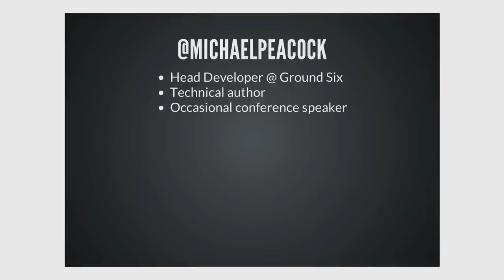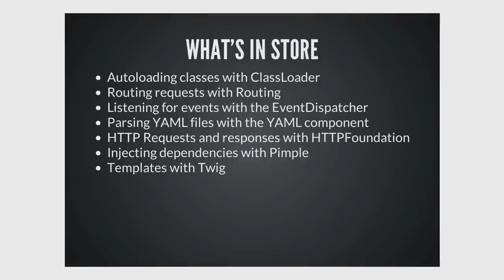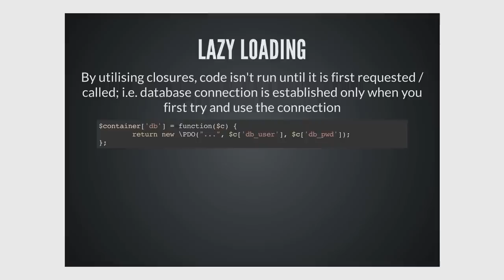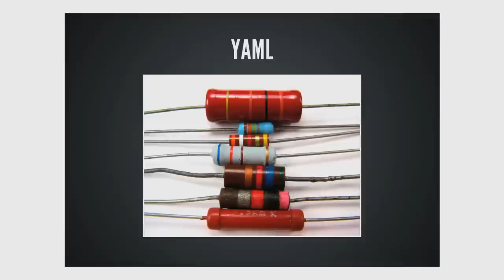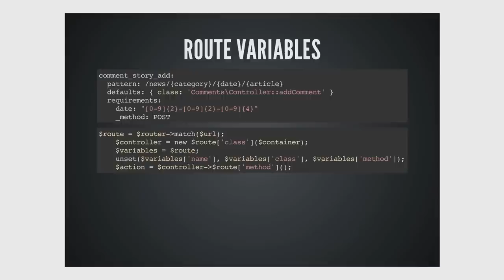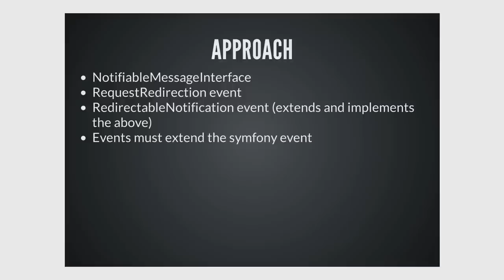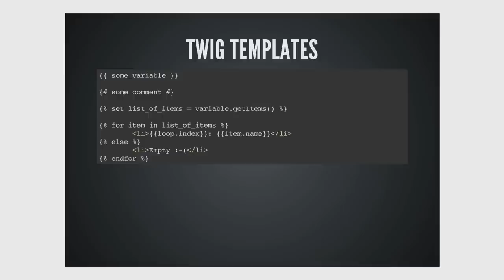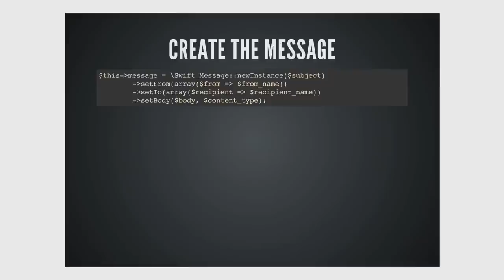PHP UK Conference 2013 - Michael Peacock - Refactoring to Symfony Components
Refactoring code is an important aspect of maintenance and development, but when a large application needs to be extensively refactored, often a developers goto suggestion is to rewrite it. An alternative: The symfony2 components, and their friends; standalone implementations of a range of common website features, separated from the symfony2 framework. These components provide an excellent base for any framework or application. This talk will look at how these components can be used to refactor applications of any size, through real world examples picked up from refactoring a large high-content, high-traffic news website.